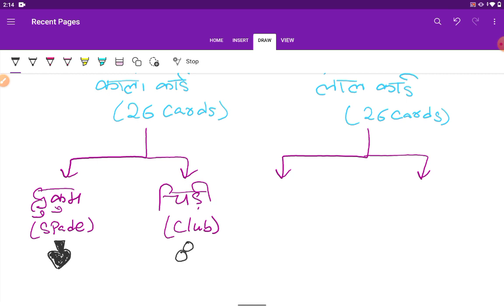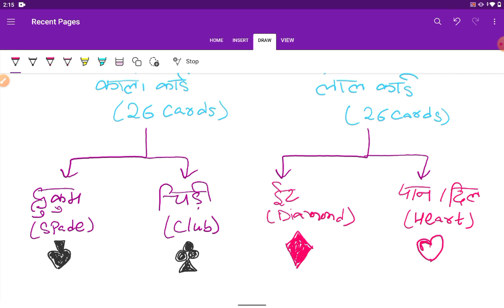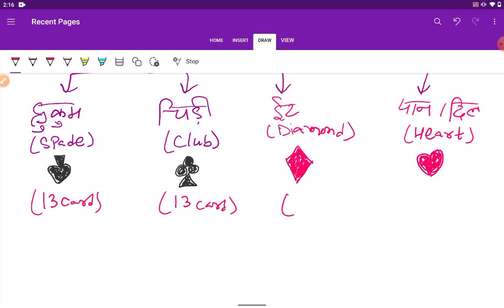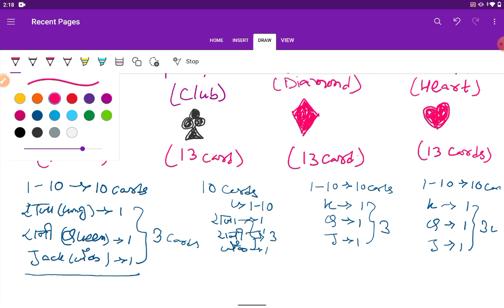Probability ll Cards ll Chapter 15 ll Class 10